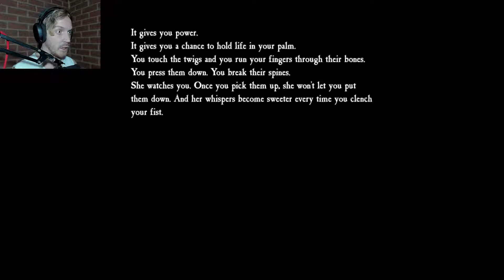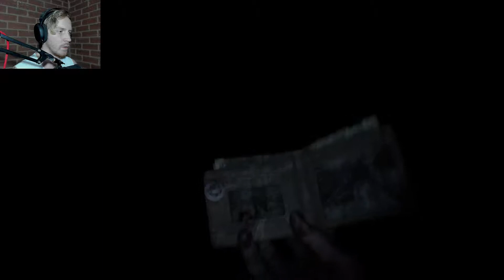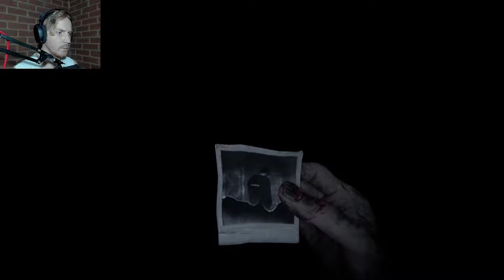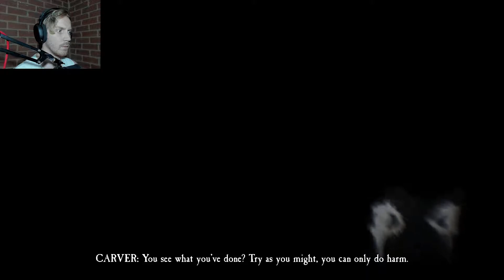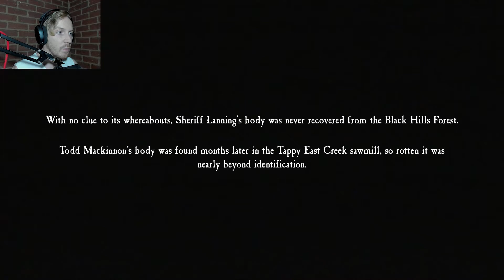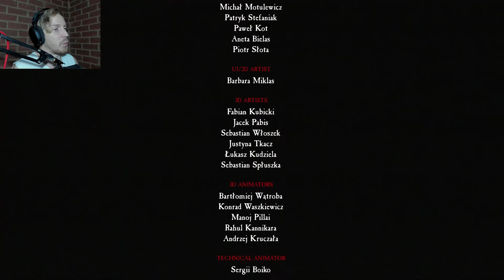I am so sorry Bullet | Blair Witch - Part 7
I did everything possible to make the "right" choices, now there is only emptiness...